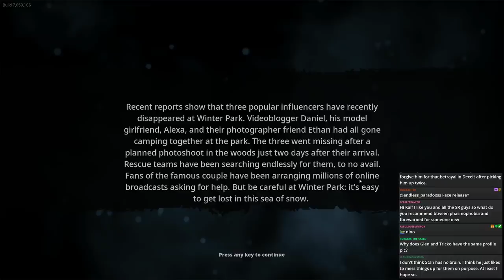WE FINALLY GOT HIM | Bigfoot